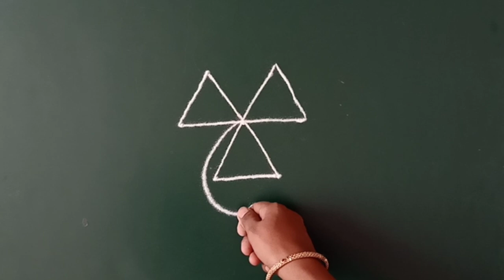सोपी सुंदर रांगोळी डिझाईन | easy traditional rangoli design | simple rangoli design